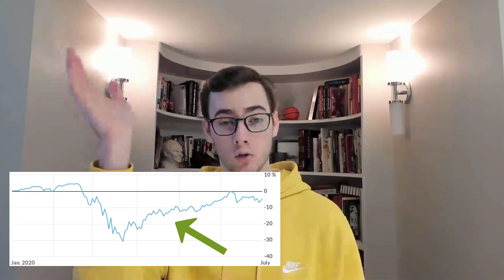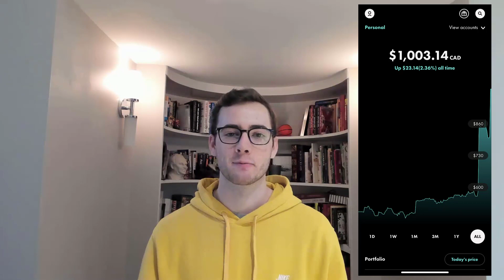$1000 to $100,000 | My WealthSimple Trade Challenge | Canadian Investing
Today I begin my WealthSimple Trade Challenge! To turn $1000 into $100,000 through smart investing and saving money like crazy. As a broke college student living in his parents basement I'm start the journey that will change my life. If I can do it so can you!

Set a goal and start investing yourself with spare change today! Everything counts and let's grow our accounts together. Follow along with my challenge.

Download WealthSimple today and they will pay you a free $10 after your first $100 trade

0:00 $1000 to $100k Challenge
0:44 Background & Strategy
2:38 WealthSimple Trade
5:38 Goals & Experience

If you enjoyed the video, toss it a like! 👍

- Jack